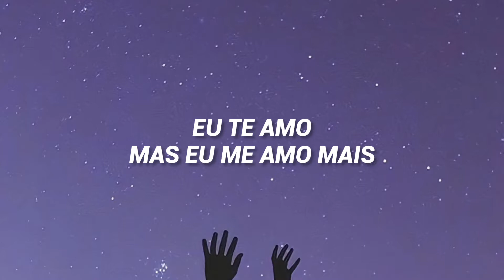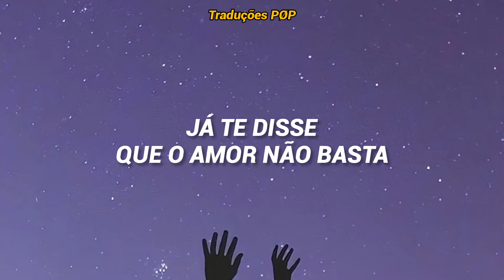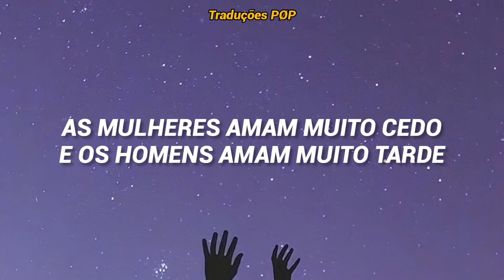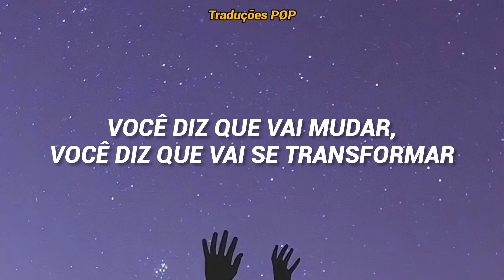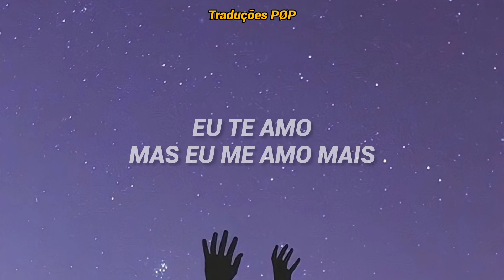Marina - I Love You But I Love Me More (Tradução / Legendado)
Se Inscrevam♡
Ativem O 🔔